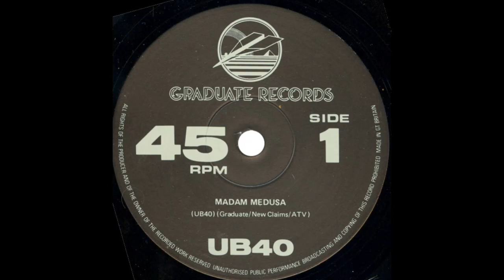Madam Medusa - UB40